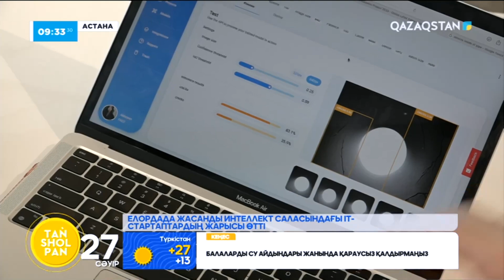Жасанды интелект саласындағы IT стартаптардың жарысы өтті